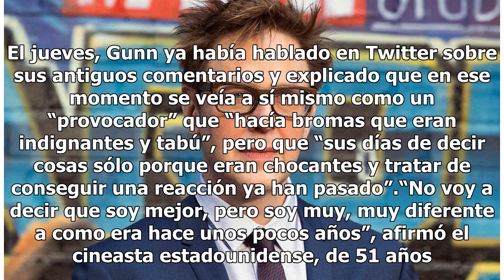Disney despide a Gunn por hacer chistes pedófilos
James Gunn, director de la saga Guardianes de la galaxia, fue despedido el viernes por los estudios Disney por una serie de tuits antiguos que resurgieron recientemente y en los que hace bromas sobre violaciones o pedofilia.“Las actitudes y comentarios ofensivos descubiertos en el Twitter de James s...